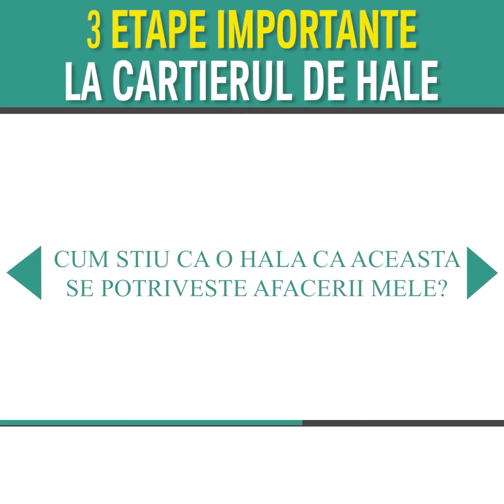✅3 Etape Importante la 𝐂𝐚𝐫𝐭𝐢𝐞𝐫𝐮𝐥 𝐃𝐞 𝐇𝐚𝐥𝐞👷‍♂️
Ridicarea strructurilor metalice, punerea acoperisurilor si accesul din centura, sunt doar cateva dintre etapele de care ne ocupam in acest moment!

Suntem din ce in ce mai aproape de data finalizarii acestui proiect care ne este foarte drag si in care am investit foarte mult suflet.

Daca ai o afacere mica si cauti un spatiu de calitate de depozitare si birouri in apropierea Bucurestiului noi venim cu cea mai moderna si integrata solutie. 🏅

🤝 Dar nu ne crede pe cuvant, urmareste toate etapele pana la finalizarea acestui proiect sa te convingi dupa care, te asteptam la o vizionare.

Multumim pentru ca ne vizionati clipurile. Oricand suntem disponibili pentru intrebari sau vizionari.

▬ SOCIAL MEDIA ▬

▬ Alte video-uri ▬

Daca te-ai uitat la acest video si ai ajuns sa citesti atat de departe in descriere, ne-ar placea sa ne cunoastem mai bine si sa ne faci o vizita!

Daca ai intrebari despre proiectele noastre, contacteaza-ne pe social media si voi raspunde la intrebarile tale.

O zi excelenta si pana la video-ul urmator!